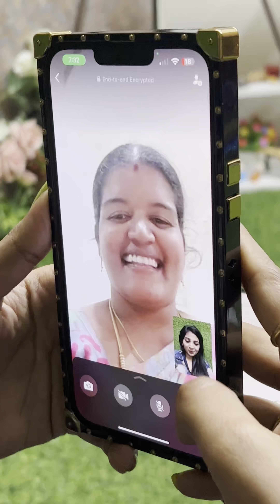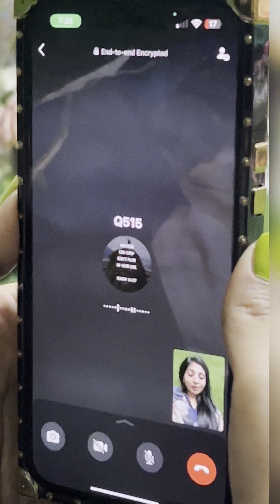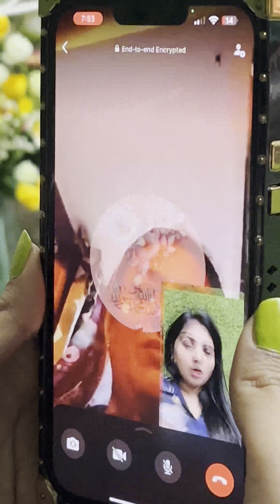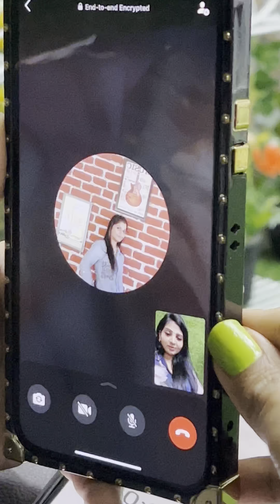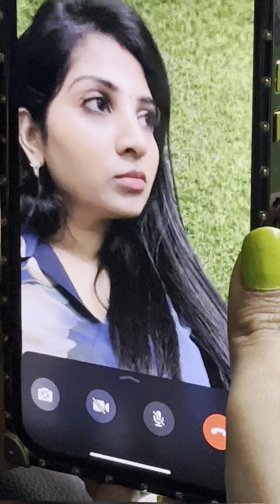Conversation with Contest Winners. Real surprise. Thanks for the Love and Support